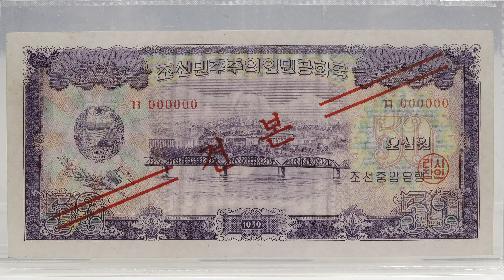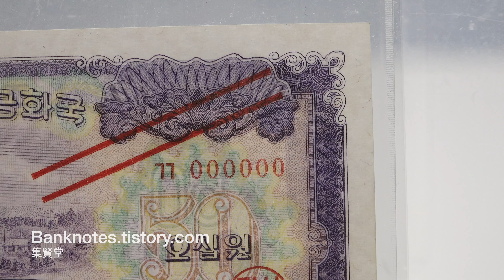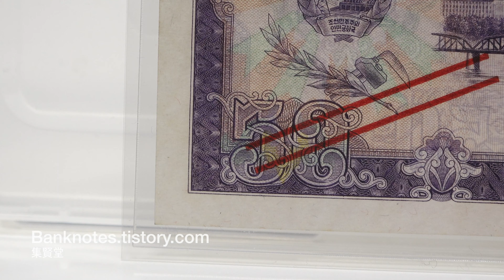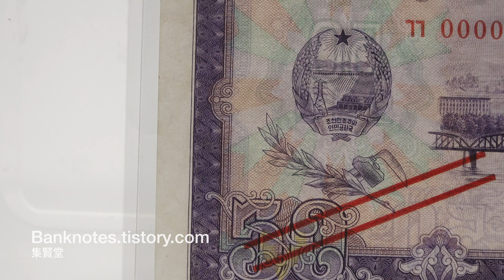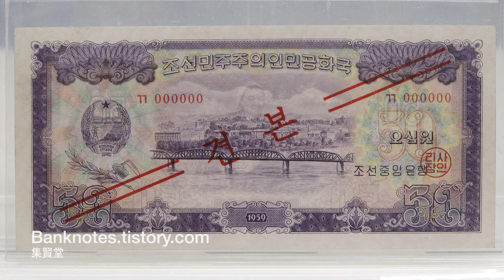조선중앙은행 - 1959년 50원 지폐 견본권 - 평양의 경관과 대동강철교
한국전쟁 이후로는 북한에서 처음 발행한 은행권입니다. 이 당시 은행권은 소비에트 연방국가와 불가리아에서 제조되었습니다. 복구된 평양의 모습을 도안으로 하고, 뒷면에는 추수하는 여인을 도안으로 하였습니다.